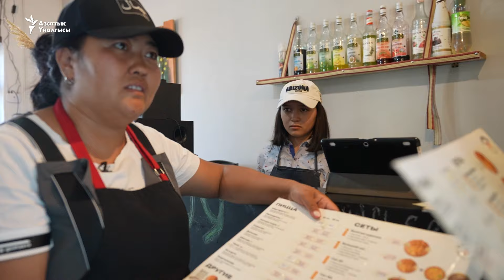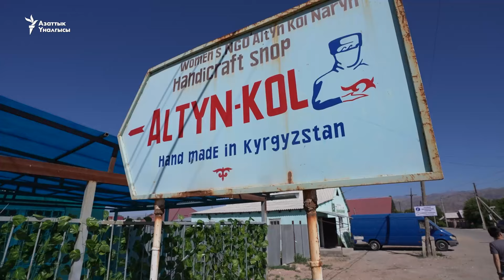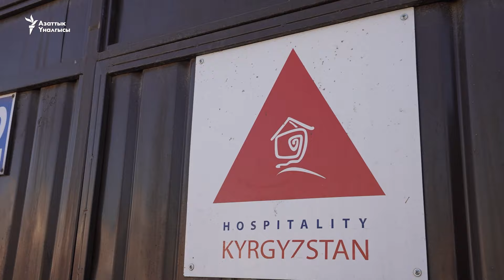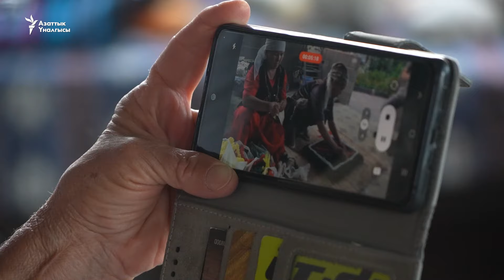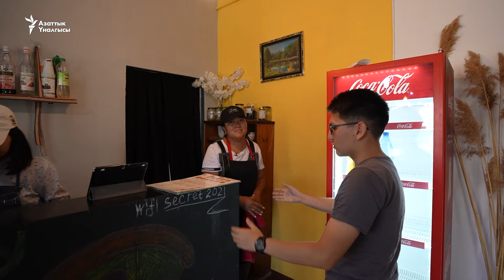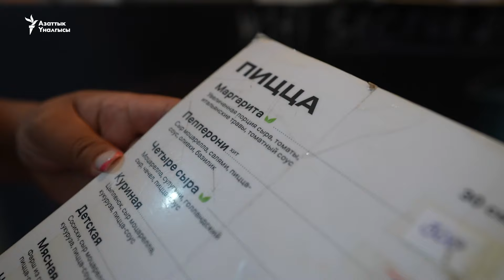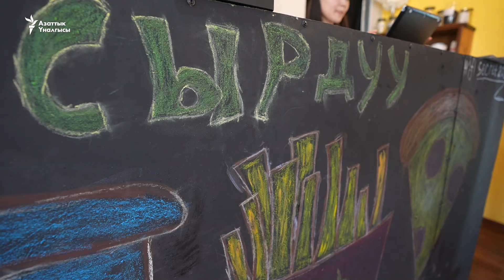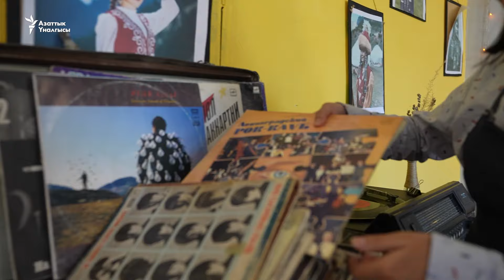Кочкордогу турист көчө: шырдак шоу, кыргыз пицца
Тогуз жолдун томунда жайгашкан Кочкор чет элдик туристтер тыным алган жайга айланган. Муну түшүнгөн жергиликтүү жаштар ошого жараша кызмат көрсөтүүгө өткөн. "Азаттык+" бул ирет Кочкордогу туризмди сүрөгөн жаштарды көрсөтөт.